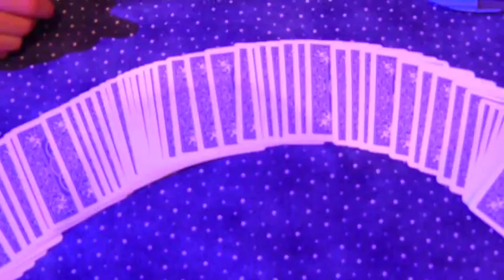Barnaby - Card location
A brief card trick which is a favourite of Barnaby.